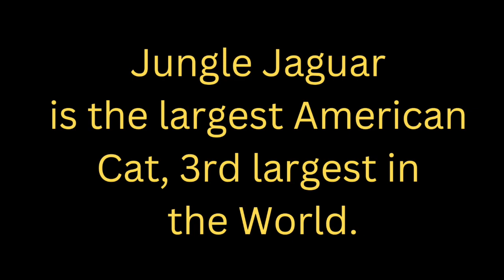Jungle Jaguar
Fun Jungle Crossy Road High Score.